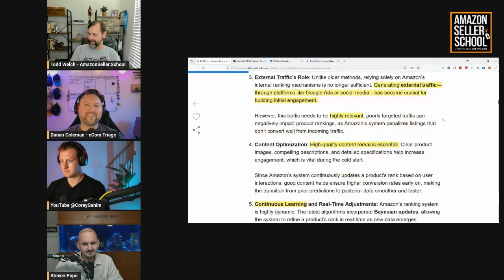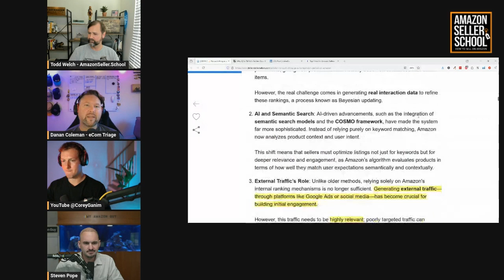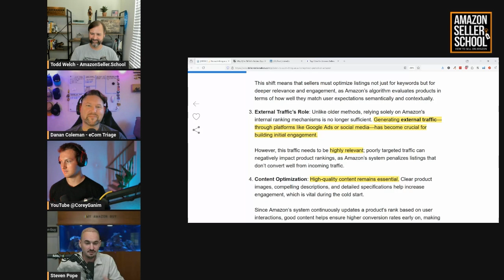Amazon's "Honeymoon Period": Myth or Reality? Insights on Launch Strategy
There’s growing debate on whether Amazon’s “honeymoon period” for new listings—a supposed initial boost for visibility—still exists. While data-driven ranking models now rely on prior product performance and rapid adaptation to user behavior, some experts suggest a diminishing honeymoon effect. Sellers are encouraged to focus on launch fundamentals: high-quality content, SEO-optimized listings, and strategic PPC to drive early success. Overall, this shift underscores a quality-first approach over chasing the "honeymoon."